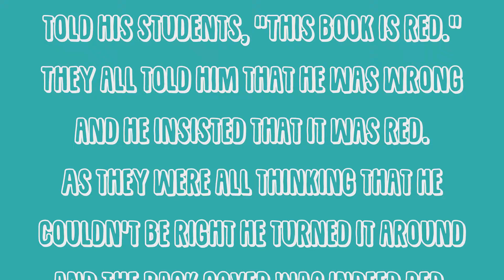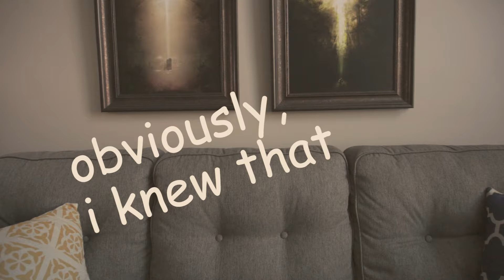What Is PERSPECTIVE And Why Does It Matter?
Music

Remember, we aren't here to argue, we're here to learn.